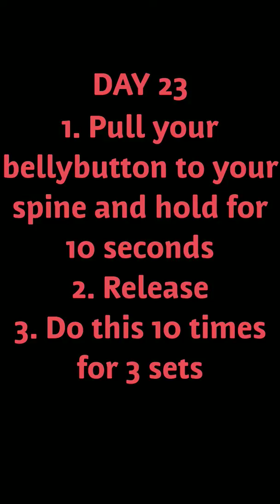Stroke Recovery- seated core strengthening challenge DAY 23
January 2020
Seated core strengthening exercises